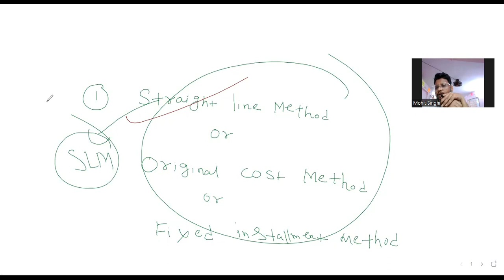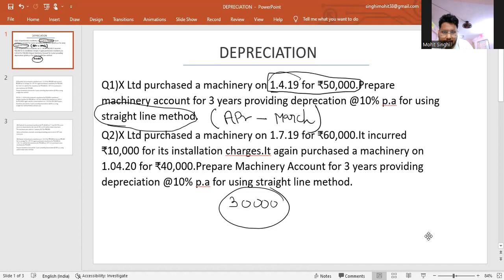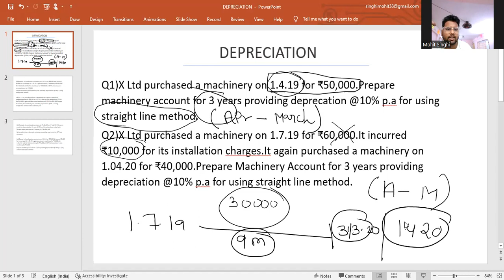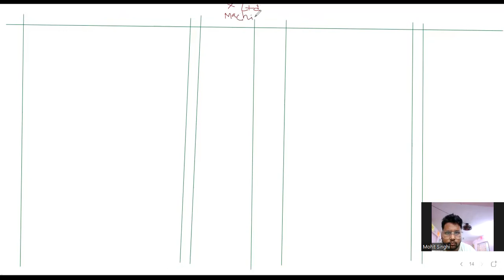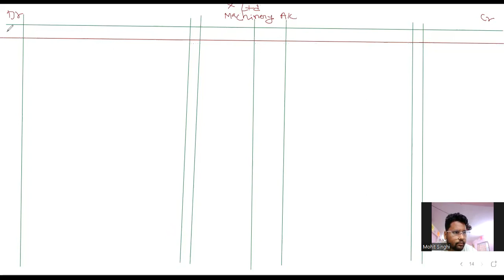DEPRICIATION 1 SLM ( CLASS 11 , B.COM AND CA FOUNDATION)